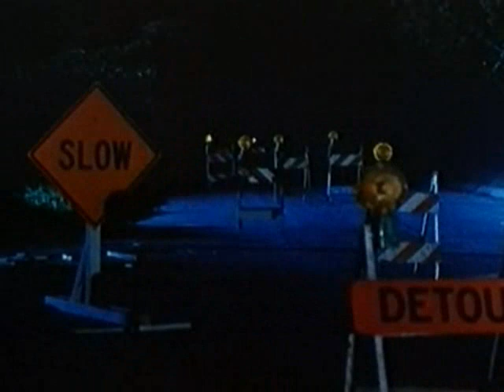Das fliegende Moped erste Ausfahrt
Ausschnitt aus dem Film das fliegende Moped.